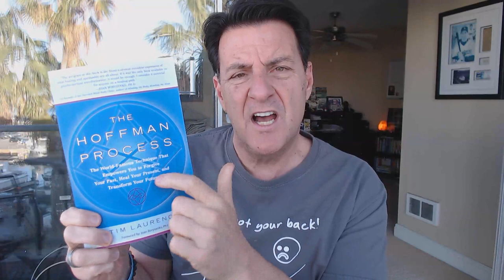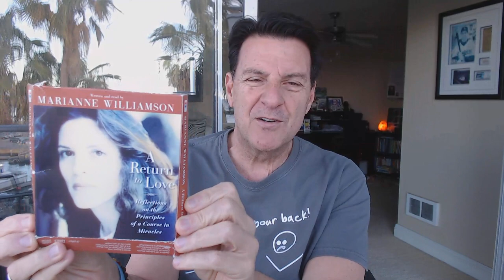He Says I'm Confused and He Wants Space, KNOW THIS!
You meet what appears to be a great guy and you fall in love... then out of nowhere he starts giving you mixed signals and he says I'm confused.

Why the heck does this happen? Great question because when two people love each other there should be no confusion.

In today's video, we will explore the DEEPER reason behind feeling confusion from a man's point of view.

Let's talk about... He Says I'm Confused and He Wants Space, KNOW THIS!